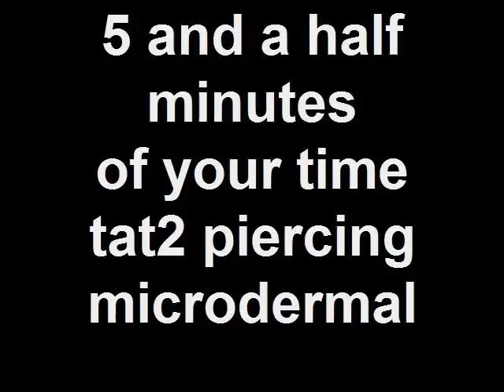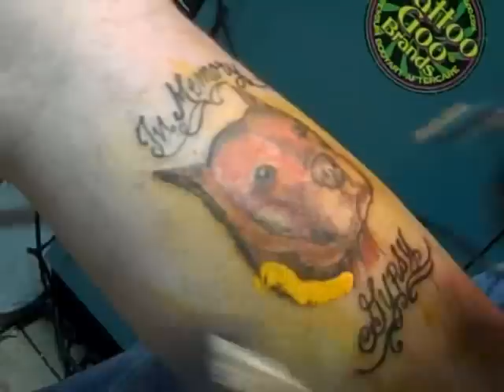5 and a half minutes of your time tat2 piercing microdermal